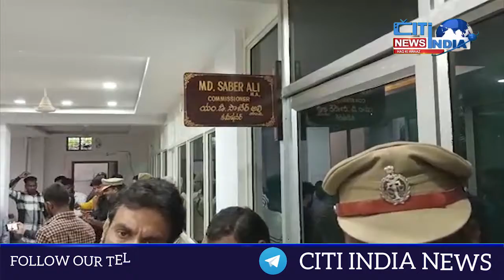Masjid Mahmood ko Shaheed karne Per Shamshabad Baldiya Daftar Par Minority Congress ka Ehtejaj